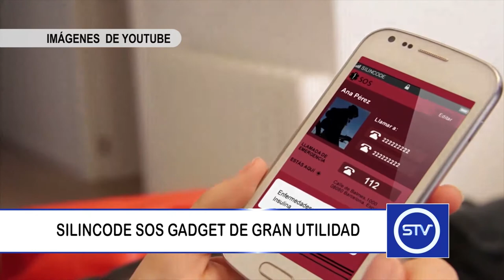SILINCODE SOS GADGET DE GRAN UTILIDAD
Crean una pulsera capaz de avisarte de alguna anormalidad física